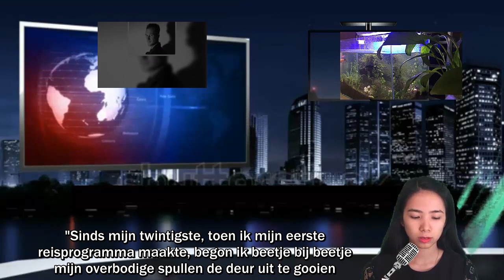Zo gaat het nu met voormalig BNN presentator Dennis Storm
Dennis Storm en Valerio Zeno waren ooit het BNN-duo om in de gaten te houden, maar inmiddels hebben beide jongens zich teruggetrokken uit de media. We bespraken onlangs nog hoe het nu met Valerio gaat, maar nu heeft ook Dennis een groot interview gegeven over zijn minimalistische levensstijl.